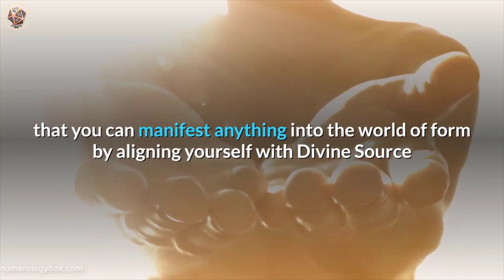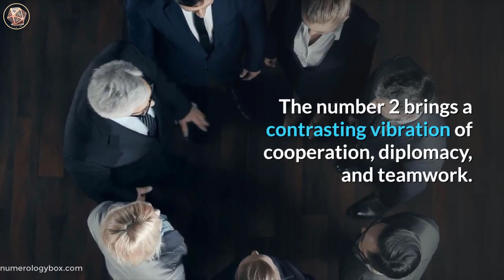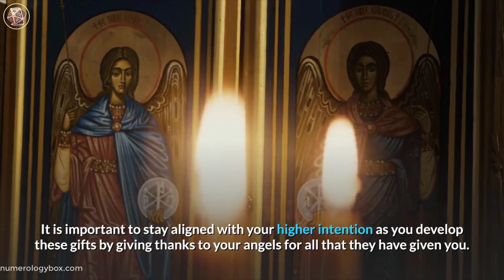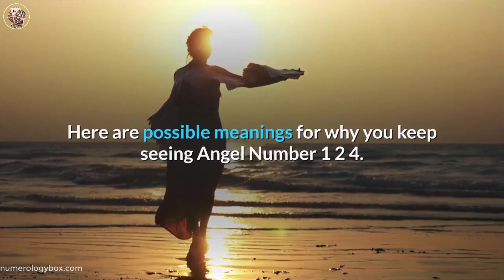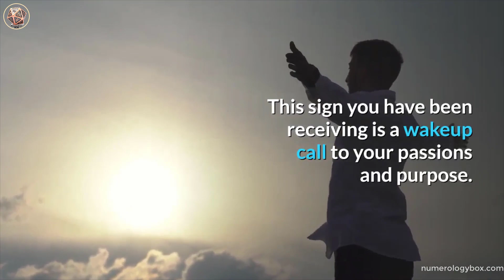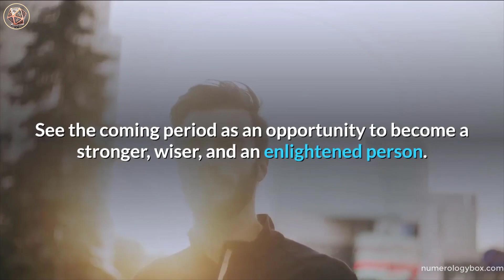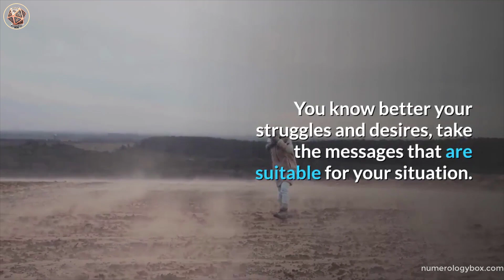Angel Number 124 | Why Are You Seeing 124? | Universe Message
Angel Number 124 | Why Are You Seeing 124?
Angel_number 124 comes as a message that cooperation and hard work is needed for the manifestation of your desires at this time.
This cooperation may be something as simple as maintaining your alignment with Source Energy and allowing the angels to work on your behalf.

Manifesting our desires is known as the process of co-creation because it is a partnership with Divine Source.

When you see angel number 124 it could appear as a reminder to align yourself with Source Energy and keep your mind focused only on positive outcomes.